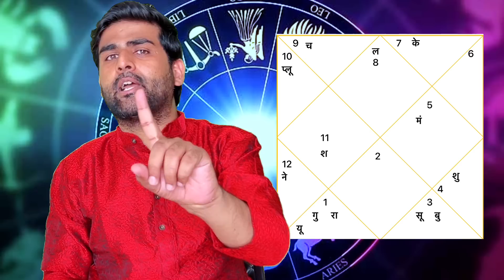वृश्चिक राशि जुलाई 2023 राशिफल | Vrishchik Rashi July 2023 | Scorpio July horoscope | Sachin kukreti